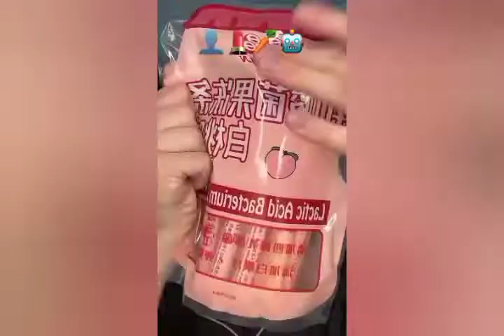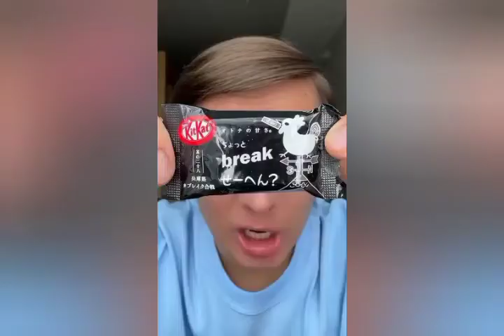RADMIR TikTok Compilation Shorts Videos || Radmir ASMR TIKTOK Videos